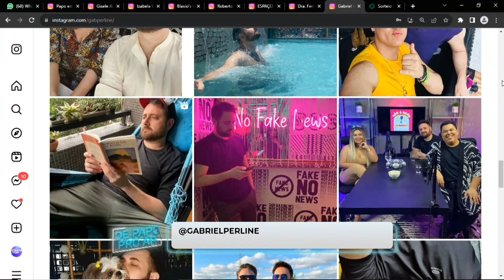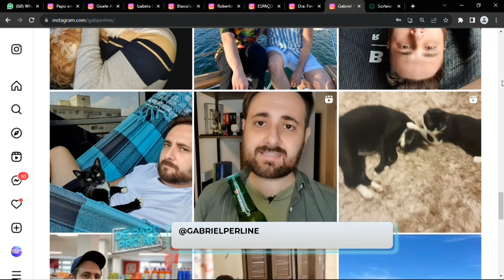DE PAPO PRO AR 22 08 23 BL2